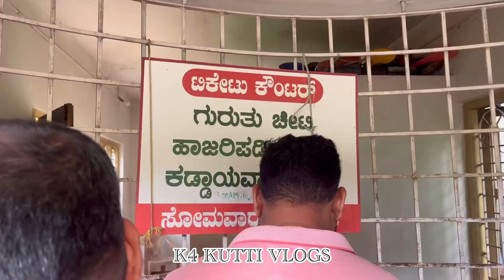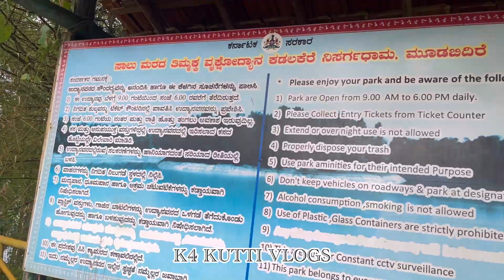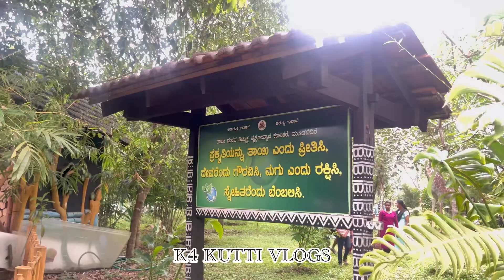Kadalkare Nisargadhama 🤍 / boating 🛶